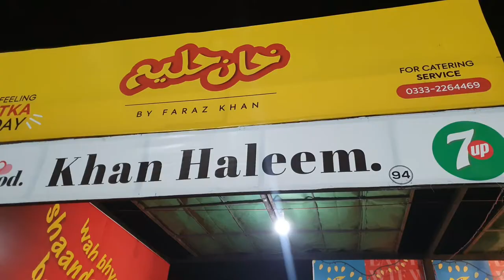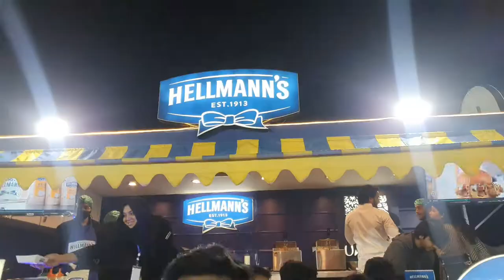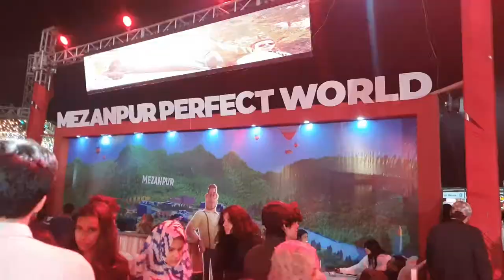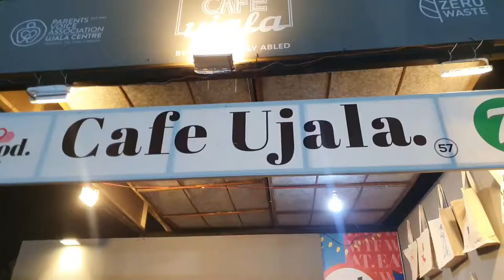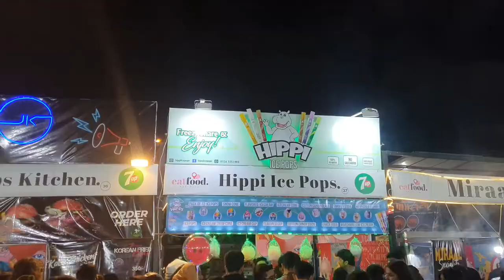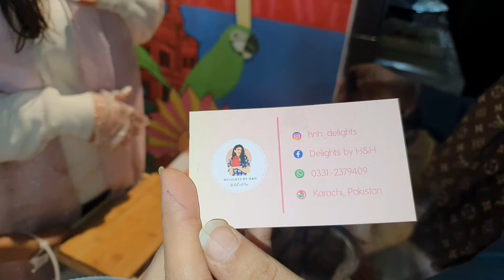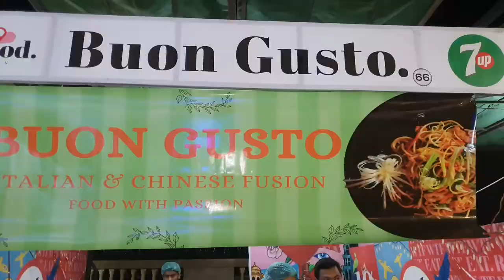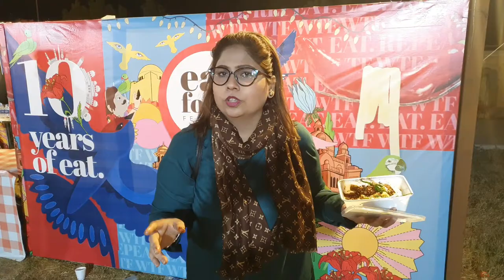Karachi 10 Eat Festival 2023 | Beach View Park Clifton | Eat Food Festival | Food Stalls